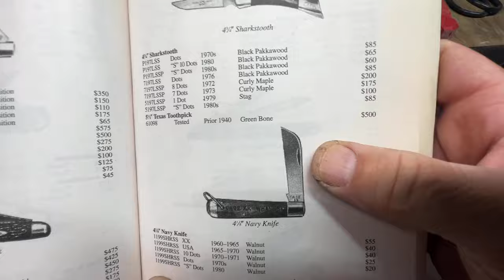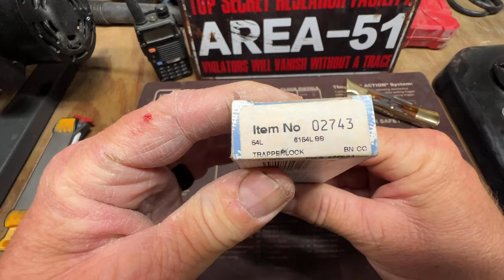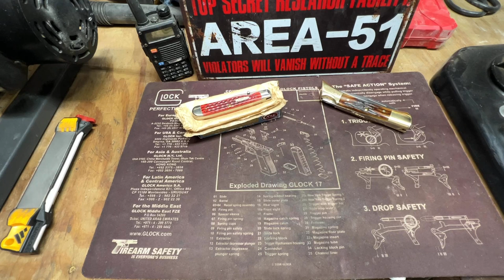Unveiling 4 Remarkable Knives! Ultimate Stag Sunday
Welcome to Stag Sunday, where we showcase the ultimate knives for all your adventurous needs! In today's episode, we are thrilled to unveil four remarkable deer and bone handled knives that will elevate your outdoor experiences to a whole new level.

These knives are not only visually stunning with their exquisite deer and bone handles, but they also boast exceptional functionality and durability. Crafted with precision and skill, each blade is designed to withstand the toughest challenges Mother Nature throws your way. Whether you're a hunter, camper, hiker, or an outdoor enthusiast, these knives are guaranteed to be your reliable companion.

Don't miss out on the opportunity to enhance your outdoor experience with these four incredible deer and bone handled knives.